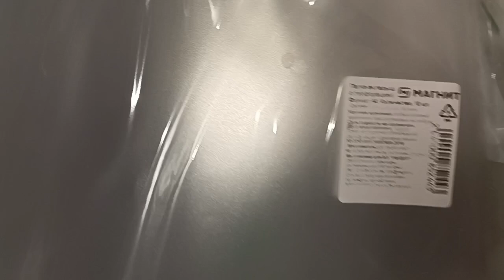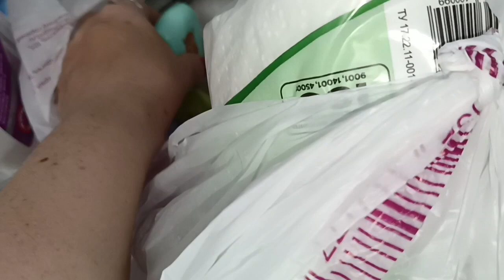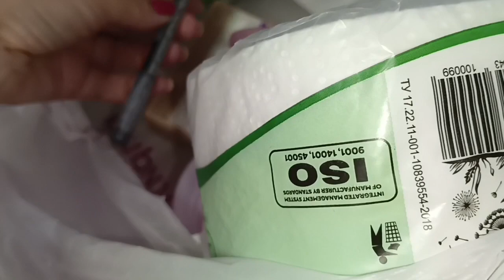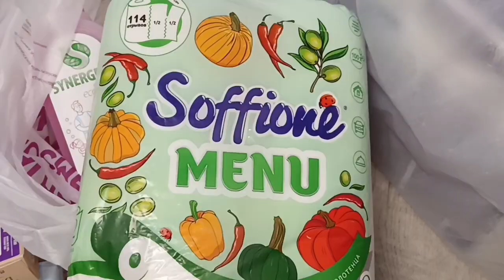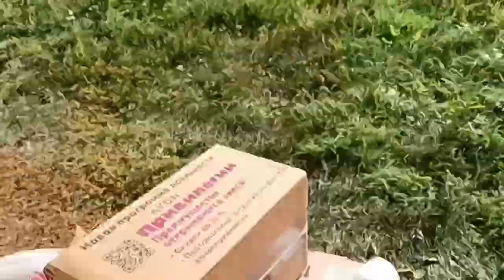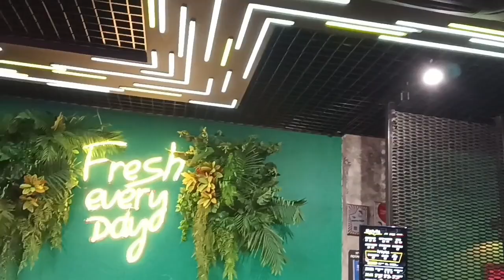Влог - наш Сентябрь 2024 🔔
Всем привет!

Моя группа, где вы можете приобрести или заказать эксклюзивные вязанные вещи ручной работы